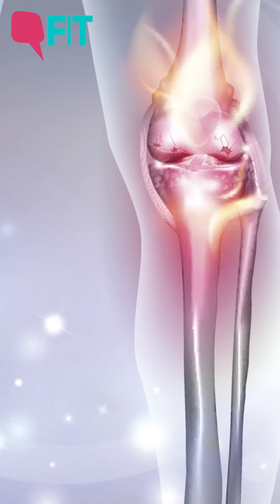Arthritis: डॉक्टर से समझें गठिया से जुड़ी हर बात | Quint Hindi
सुबह सो कर उठने के बाद जोड़ों में जकड़न महसूस होती है? रोजमर्रा के कामकाज में भी परेशानी होती है? ये अर्थराइटिस की वजह से हो सकता है. एम्स में रूमेटोलॉजी डिपार्टमेंट की हेड, डॉ उमा कुमार से जानिए क्या है अर्थराइटिस.